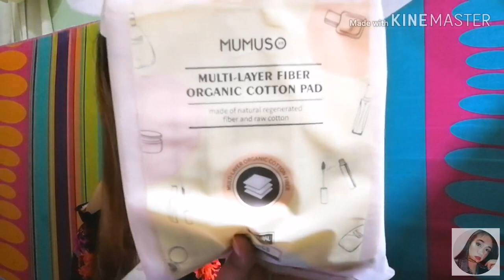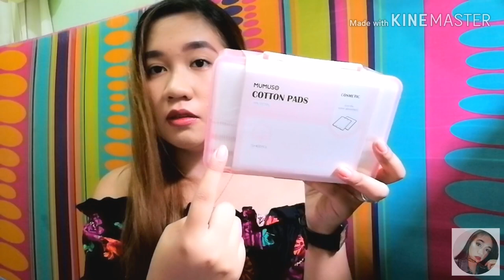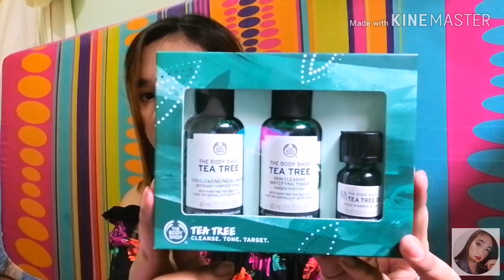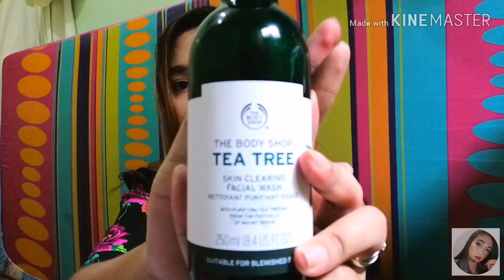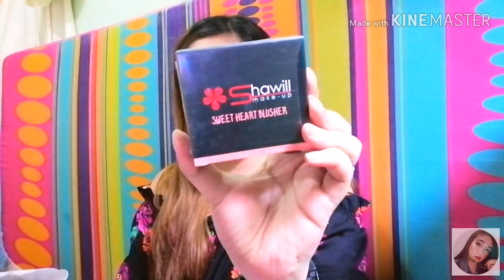Shopping Haul?! (Miniso, SM Dept.Store,Trinoma,Mumuso Etc)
Hey there!

See you on my next one 😘 Xoxo 💋